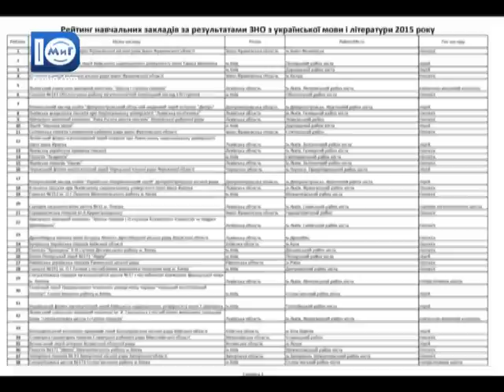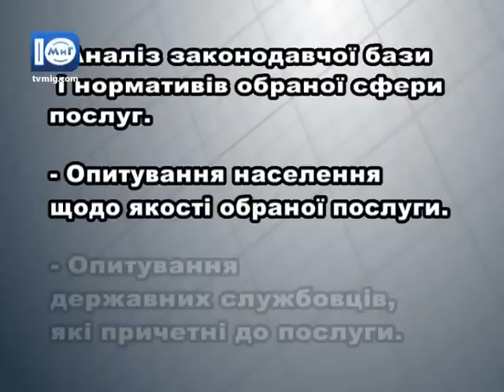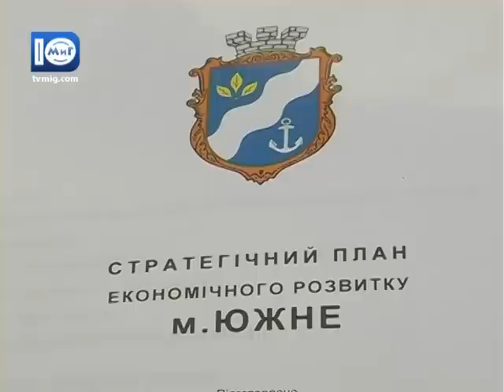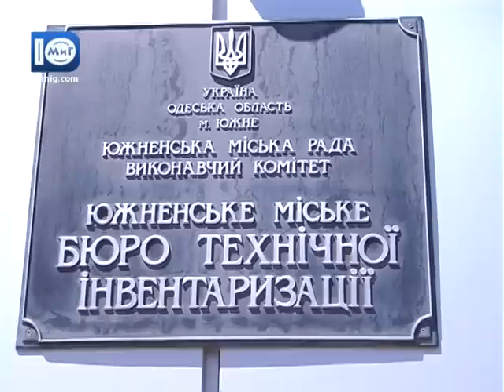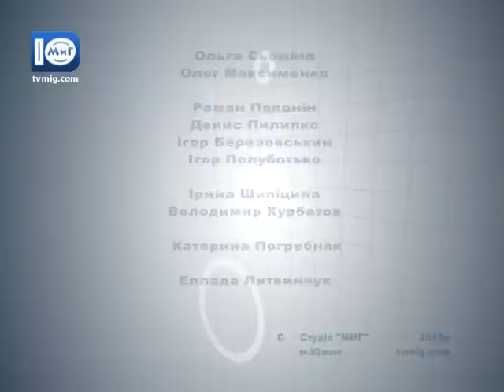Южненські новини від 23.07.2015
У випуску:
- Вже традиційно швидко пройшла сесія міської ради. Депутати розглянули 70 питань порядку денного за півтори години.
- На южненців очікує дослідження: представники шведського проекту аналізуватимуть надання транспортних послуг муніципалітетом.
- Южненські посадовці планують долучити мешканців міста до обговорення стратегії розвитку Южного до 2020 року.